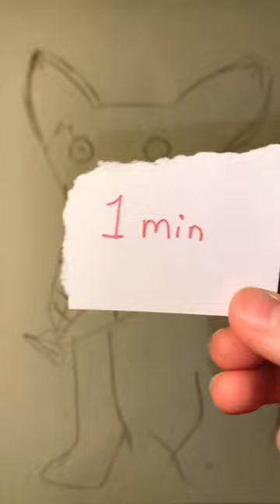I drew my ✨dog✨ 1 min vs 1 HOUR